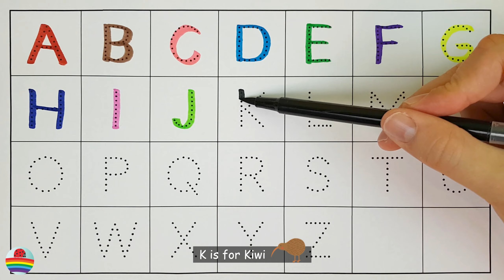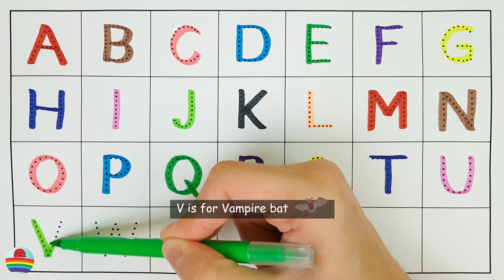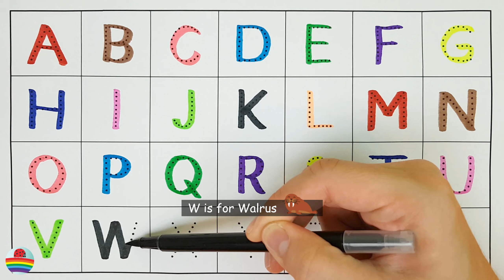Learn the Letters of the English Alphabet from A to Z